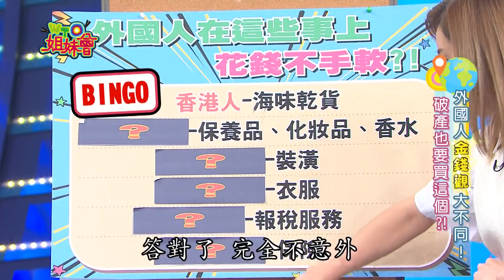美國人花一千億美金做OO?! 香港人花幾十萬買食物當傳家寶?! 2021-10-07【WTO姐妹會】Jenny 凱蒂 Honey 思思 波蘭Anna 珊珊 Consumption habits